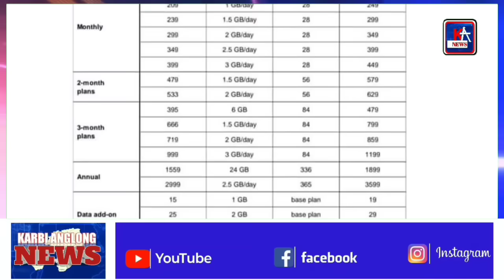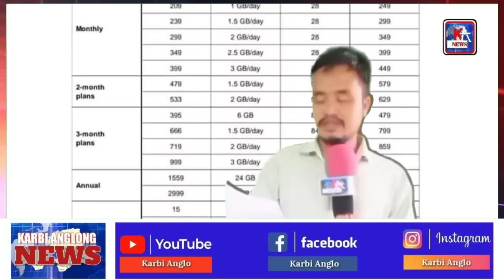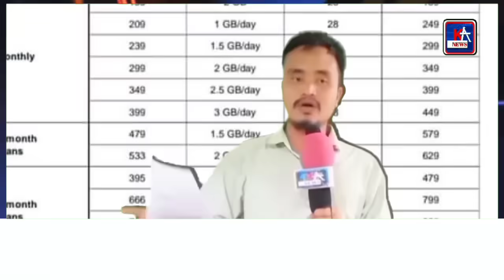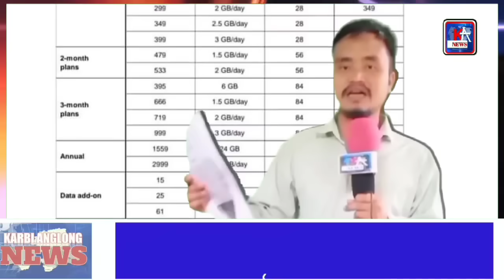KARBI ANGLONG NEWS JULY 01 2024 EVENING NEWS KA NEWS